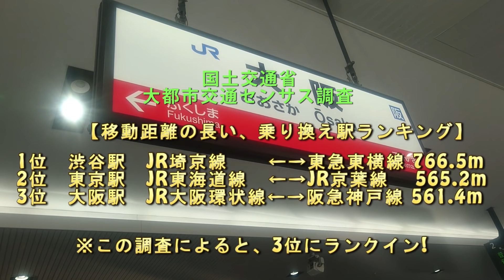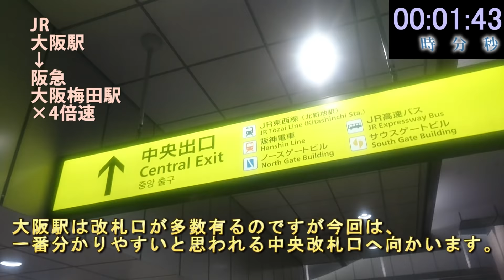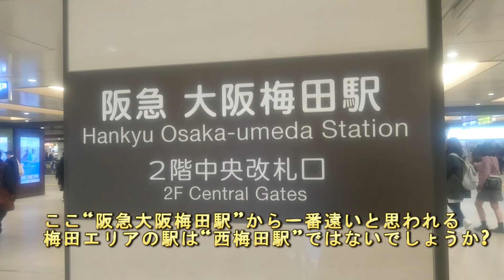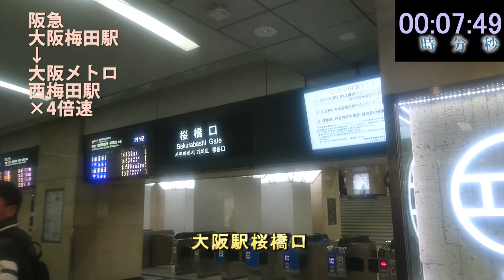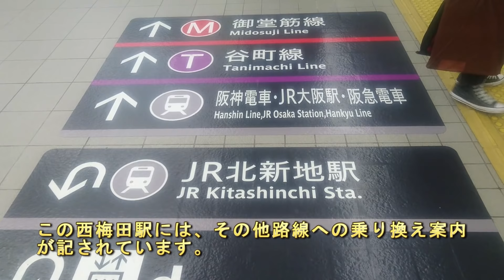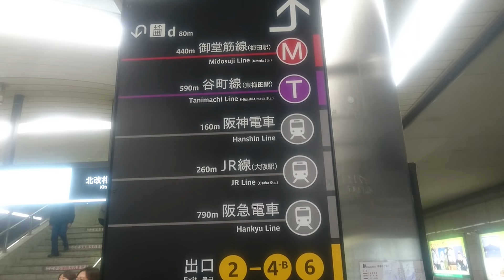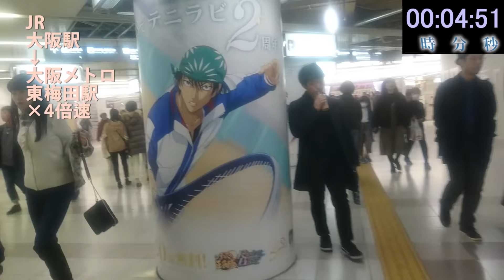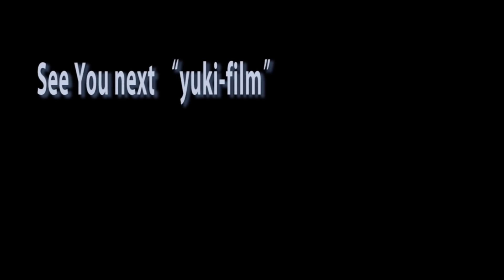実は日本3位!? 「JR大阪駅から阪急へ乗換」は歩く距離が長すぎる! もしかして阪急と西梅田駅なら日本一!? Transfer to Osaka Station. Osaka/Japan.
実は日本有数の歩く距離、大阪駅の乗り換え。国土交通省の大都市交通センサス調査によると、JR大阪駅から阪急大阪梅田駅への乗り換えの為に歩く距離は、561.4m。これは渋谷駅の766.5m、東京駅の565.2mに次ぐ、日本3位の距離との事。
ちなみに4位は、JR大阪駅と大阪メトロ東梅田駅の532.4m。
今回は、大阪駅から阪急大阪梅田駅まで実際に歩いてみました。しかし、ここで1つの疑問が生まれます。大阪(梅田)地区の乗り換えなら、阪急大阪梅田駅と大阪メトロ西梅田駅の方が遠いはず。
そこで、その乗換も実際に歩いて体験してみましたところ、なんと790m。国土交通省の交通センサス調査の日本一、渋谷駅の766.5mを上回ってしまう結果となりました。
1.JR大阪駅から阪急大阪梅田駅　561.4m(交通センサス3位)
2.阪急大阪梅田駅から大阪メトロ西梅田駅 790m (実は日本一!?)
3.JR大阪梅田駅から大阪メトロ東梅田駅 532.4m　(交通センサス4位)
の大阪梅田地区の3種類の長距離を歩かなければならない乗り換えを、実際に体験します。

※今回は、風邪で声が出ないのでナレーションはございません。

Eine_Kleine_Nachtmusik_by_Mozart
Colonel_Bogey_March.
From_Russia_With_Love

※参考資料　国土交通省　交通センサス調査資料